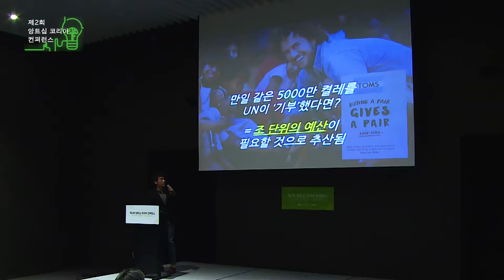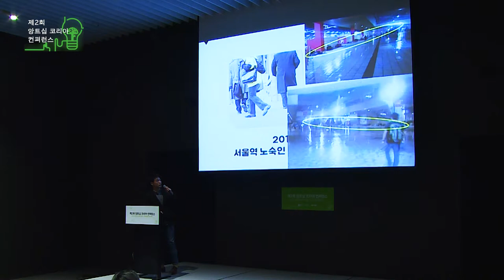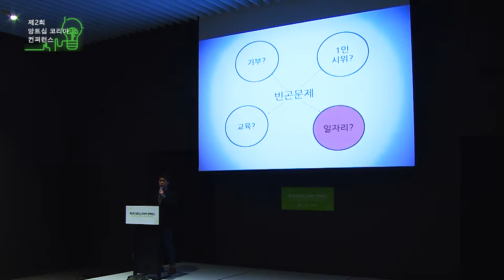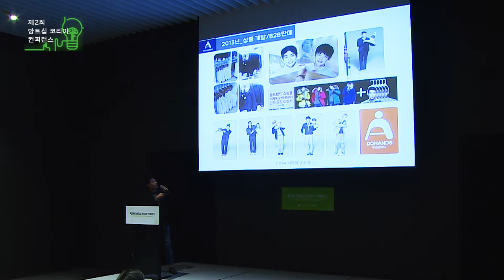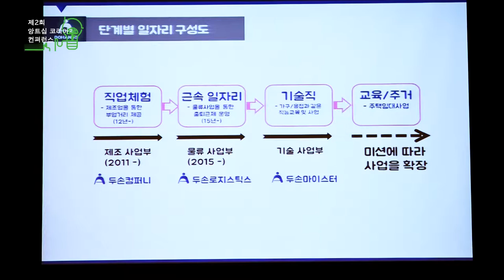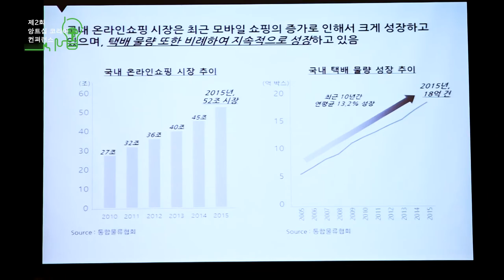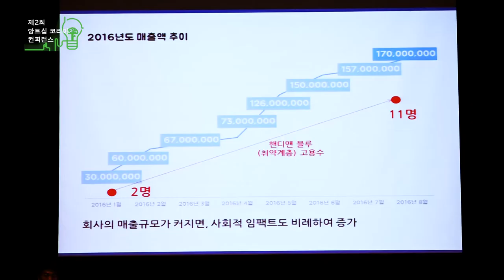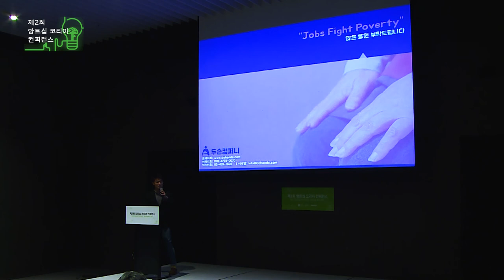[제2회 앙트십 코리아 컨퍼런스] 스타트업의 혁신과 사회적 임팩트의 시너지 - 박찬재(두손컴퍼니 대표)